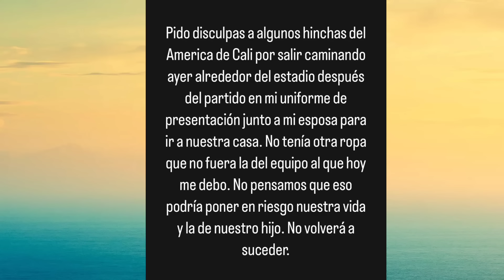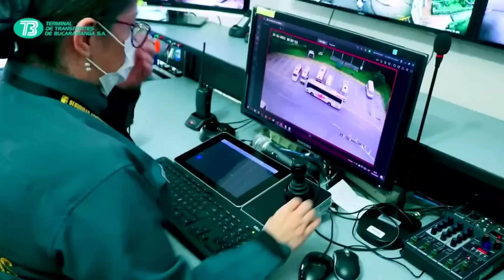¿ DEFINIDOS QUIENES SE QUEDAN ? / JUGADORES SALIERON A VACACIONES / liga Betplay 2023.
¿  QUÉ QUIERE EL NUEVO DT ? Parte 1

👉 ¿ Cuántos jugadores deberían salir del plantel ?
👉  ¡ El 30 de noviembre regresan a trabajos !
👉 ¿ Y ahora que vendrá ?.
👉🏻 ¿ Es garantía Rafael Dudamel ?.

los leo .